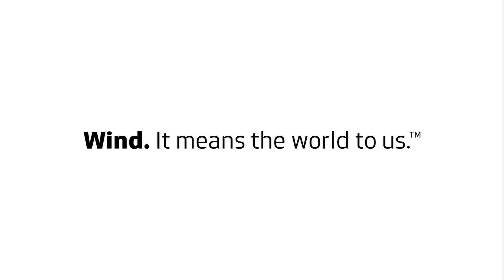Lake Turkana - Service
How will we keep everything running smoothly and efficiently when Africa’s largest wind park gets fully operational in such a remote location as Lake Turkana? That’s where our state-of-the-art service operations will step in. The latest in our video series highlights, what it takes to maintain a fleet of turbines for the long term